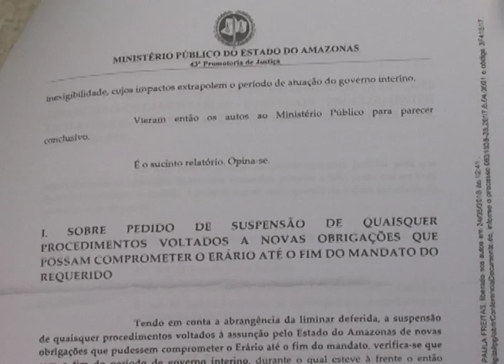Para o MPE-AM, acusações contra David Almeida são improcedentes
Ministério Público do Estado considera improcedente a acusação contra o Presidente da Aleam, Deputado David Almeida, por gastos excessivos durante o período em que esteve governador interino.

Repórter: Rafael Marques